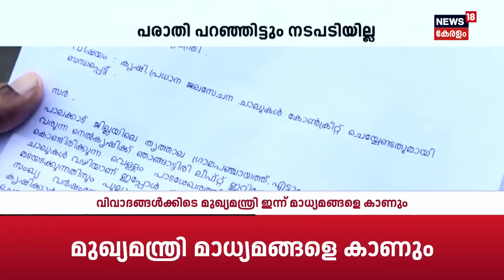പരാതി പറഞ്ഞിട്ടും നടപടിയില്ല ; പിരിവെടുത്ത് കനാൽ വൃത്തിയാക്കി കർഷകർ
പരാതി പറഞ്ഞിട്ടും അധികൃതർ തിരിഞ്ഞു നോക്കാതായതോടെ കൃഷിയിടത്തിലേക്ക് ജലസേചനം ഉറപ്പിക്കാൻ മാലിന്യം നിറഞ്ഞ കനാൽ ശുചീകരിച്ച് പാലക്കാട് ഞാങ്ങാട്ടിരിയിലെ കർഷകർ. കനാൽ നവീകരികണമെന്ന ആവശ്യത്തോട് അധികൃതർ  അനാസ്ഥ കാണിച്ചതോടെയാണ് കർഷകർ പിരിവെടുത്ത് മാലിന്യം നീക്കി കനാൽ വൃത്തിയാക്കിയത്. വരും വർഷങ്ങളിലും അധികൃതർ അനാസ്ഥ തുടർന്നാൽ കൃഷി ഉപേക്ഷിക്കോണ്ടി വരുമെന്നാണ് കർഷകർ പറയുന്നത്.